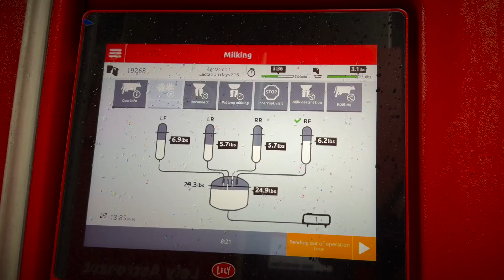Cory Craig Herrema Dairy Full Testimonial